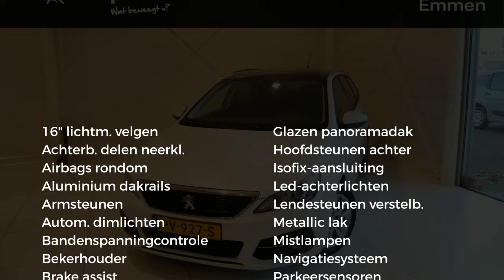Peugeot 308 1.6 BlueHDi 120pk Sublime| NAVIGATIE | PARKEERSENSOREN | CLIMATE CONTROL